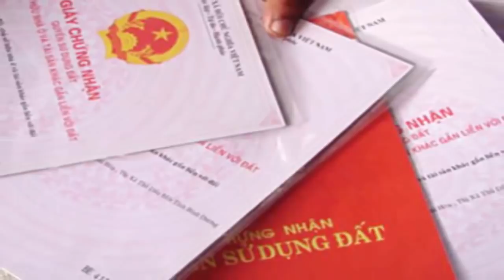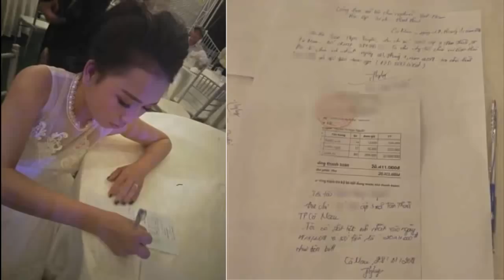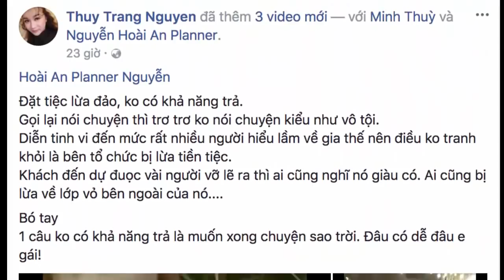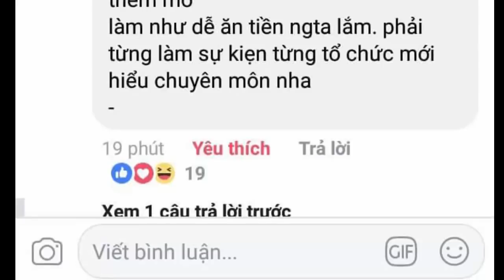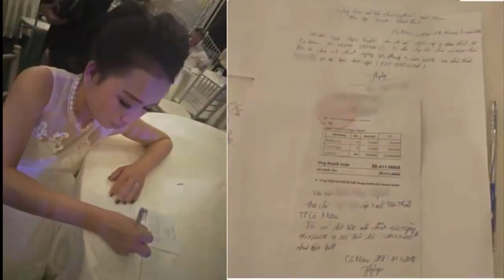Nhiều trai trẻ bị lừa tiền mắc bẫy tình với U50 ở Miền Tây